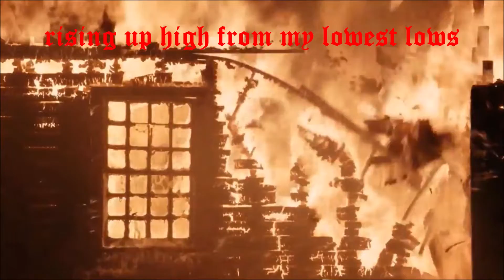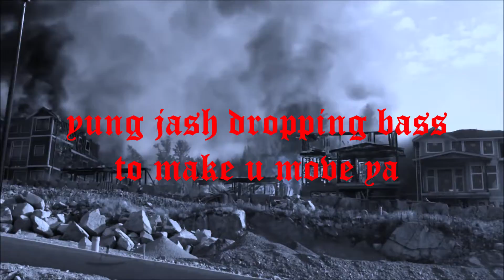Captain Kidd - Burn (Prod. By Yung Jash)